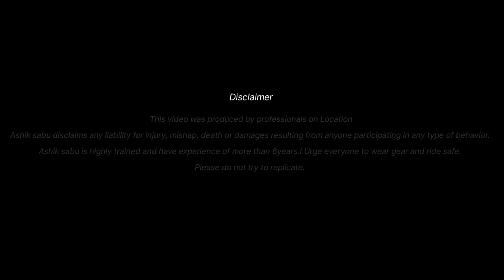CODE 6 POPS & BANGS TUNE EXPLAINED!! TELUGU MOTOVLOG | ASHIK SABU | SABUSPEC.